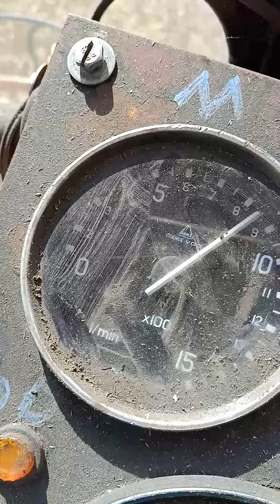Koszenie pszenicy Bizonem